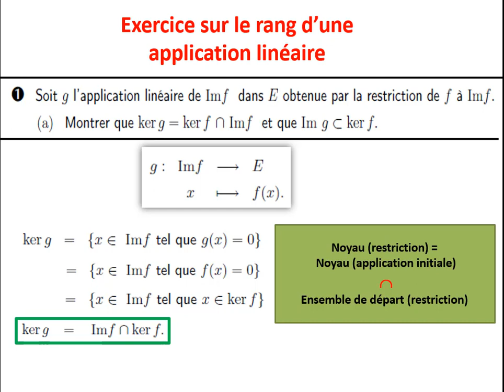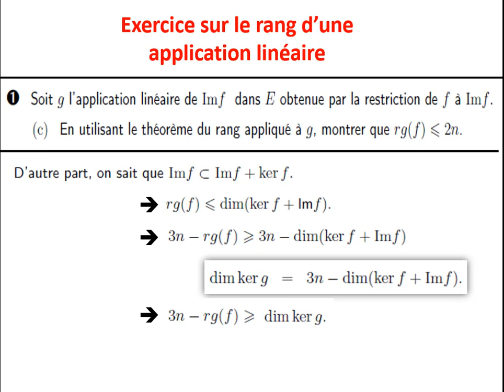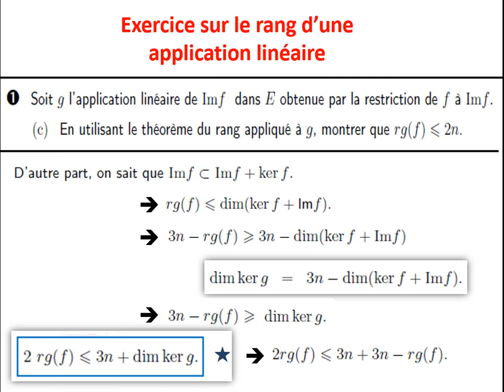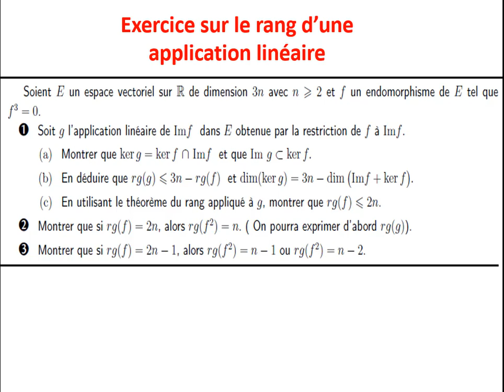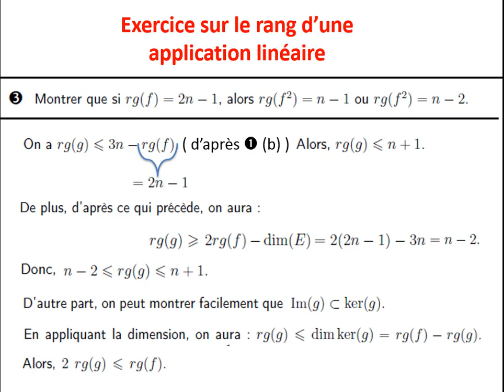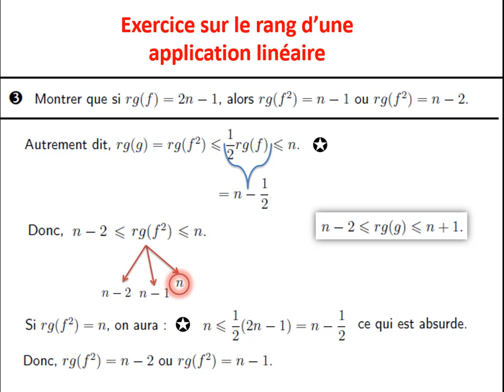Exercice sur le rang d'une application linéaire ( théorème du rang et formule de Grassmann)